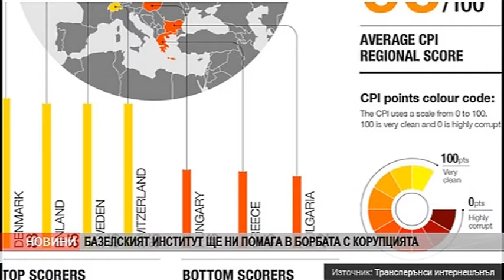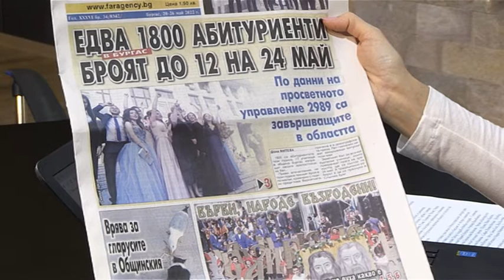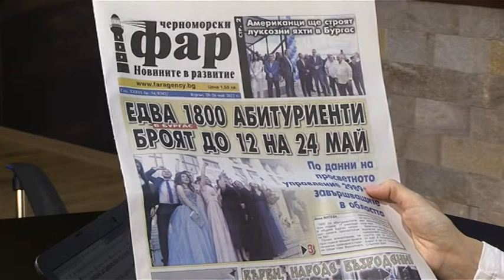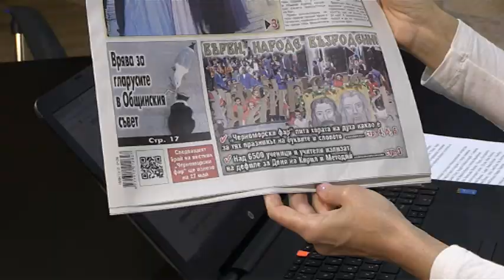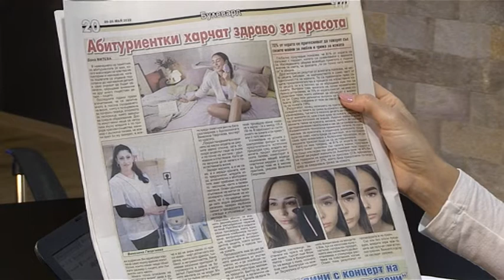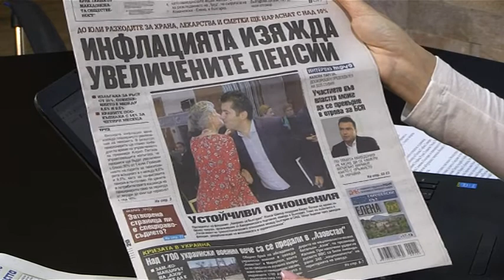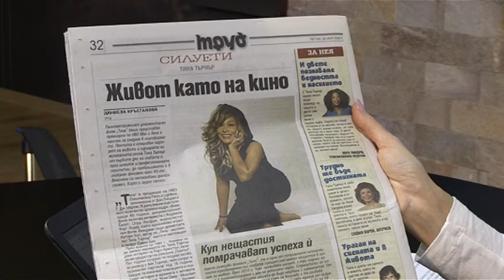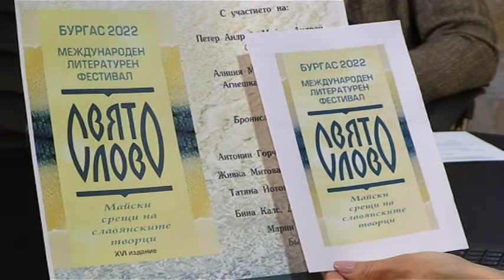DOBRO UTRO BURGAS 20 05 2022